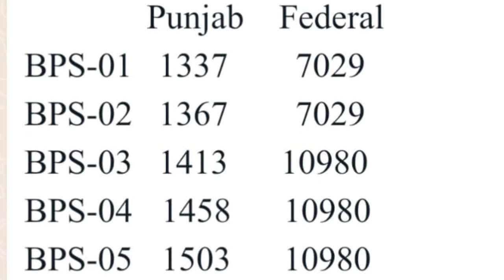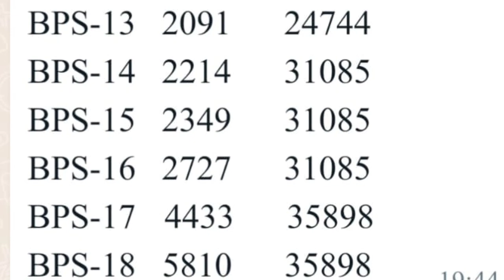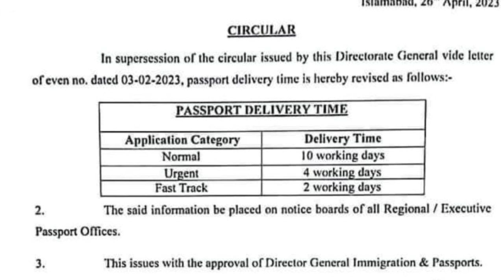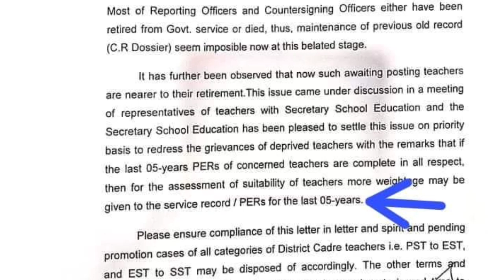Increase Medical Allowance l Today Notification and News for Govt Employees l Employees Tv l